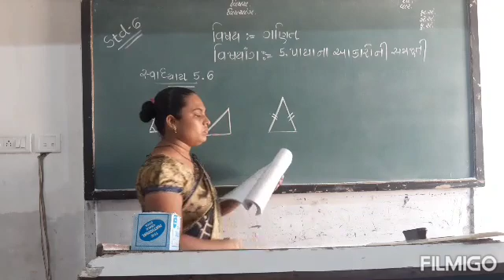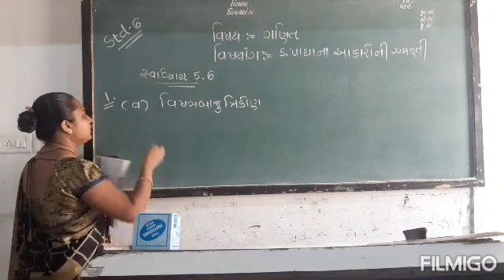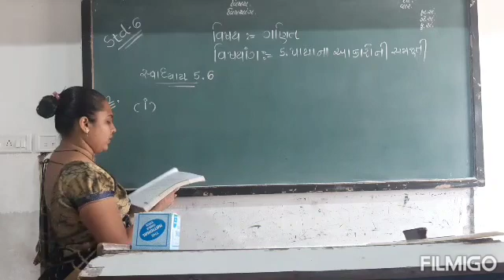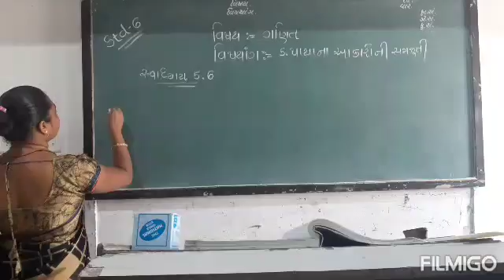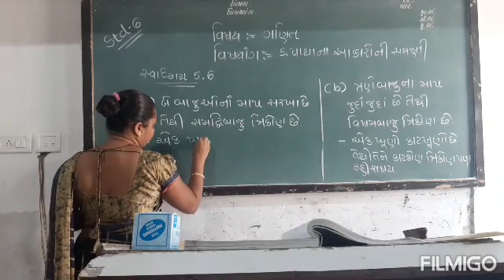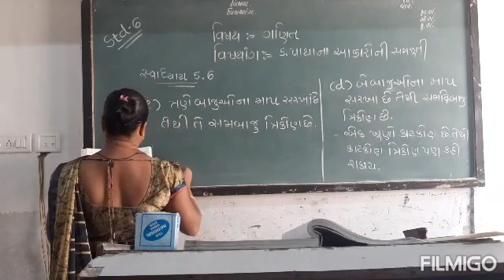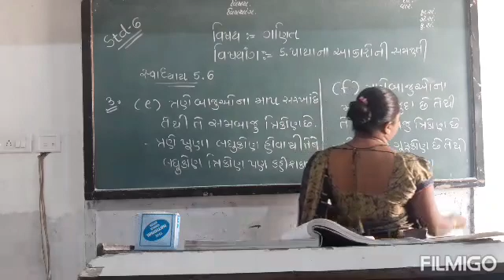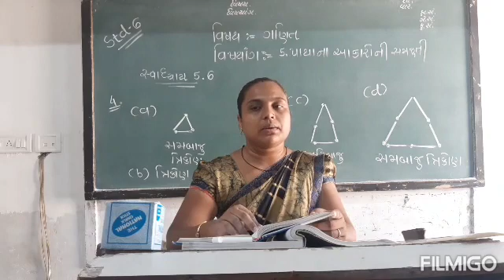Std 6 Maths Ch 5 પાયાના આકારો ની સમજુતી સ્વાધ્યાય 5.6